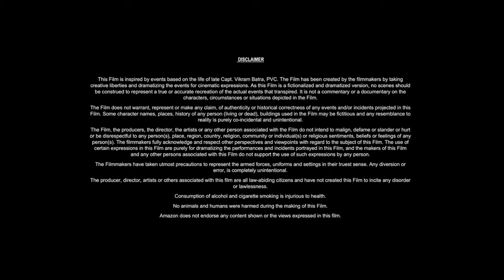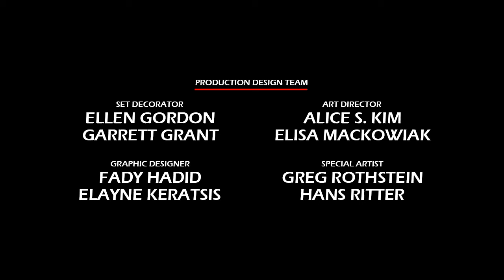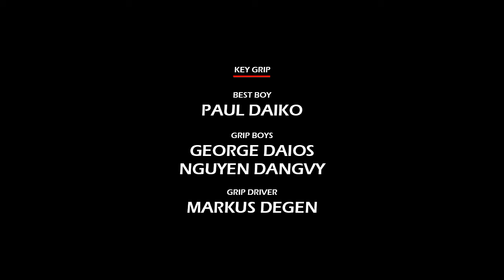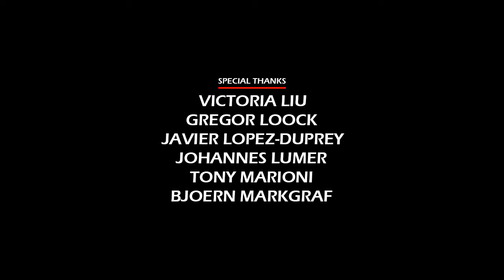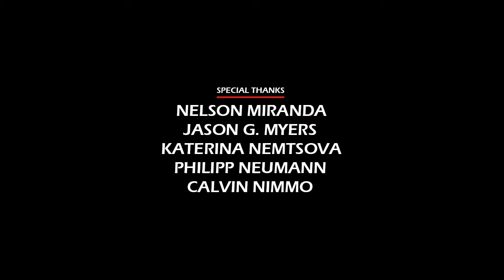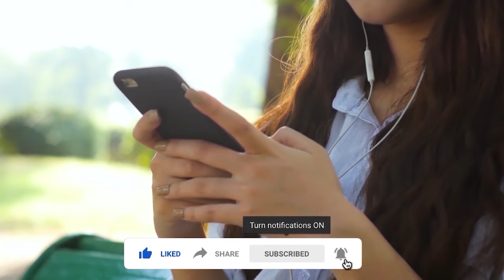Spirit: Stallion of the Cimarron (2002) Movie || Matt Damon, James Cromwell || Review and Facts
In this video we have talked about American animated Western film Spirit: Stallion of the Cimarron (2002). What is this movie and where can you watch Spirit Stallion of the Cimarron 2002 movie? It has been talked about. All interesting facts about Spirit Stallion of the Cimarron movie are told in this video and the Spirit Stallion of the Cimarron full movie HD version is also given information about which OTT platform or satellite channel you will get to watch it officially. Also, we have talked in detail with about the technical department, music department, pre-production, filming and post-production of Matt Damon Spirit Stallion of the Cimarron movie. How much was the Spirit Stallion of the Cimarron full movie budget? and how much the movie Box Office Collection has also been updated. We have also discussed the story of this film and a small review of the story of Spirit Stallion of the Cimarron full movie in english has also been given. Apart from this movie facts, story line, star cast, Spirit Stallion of the Cimarron full movie Matt Damon & other actors performance and which character has played what role? All of these have been discussed.

Movie Credits!
Directed by: Kelly Asbury, Lorna Cook
Written by: John Fusco
Produced by: Mireille Soria, Jeffrey Katzenberg
Starring: Matt Damon, James Cromwell, Daniel Studi
Production Company: DreamWorks Animation
Distributed by: DreamWorks Pictures, DreamWorks Distribution
Release Date: May 21, 2002